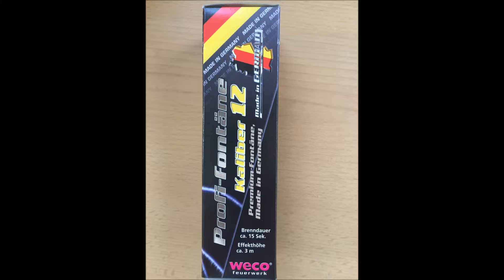Weco Profifontäne Kaliber 12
Fontäne aus dem Donnerhall Sortiment von Weco. Brenndauer ca. 15 Sekunden, Effekthöhe etwa 3m